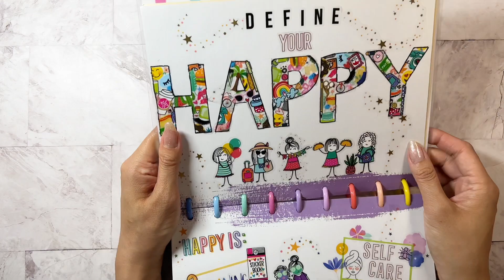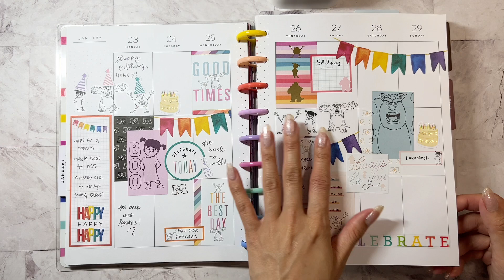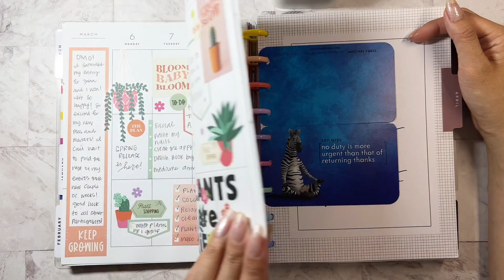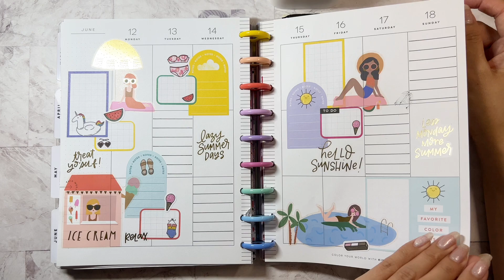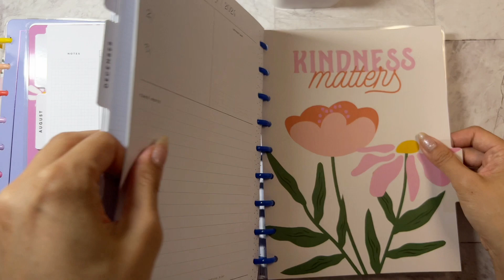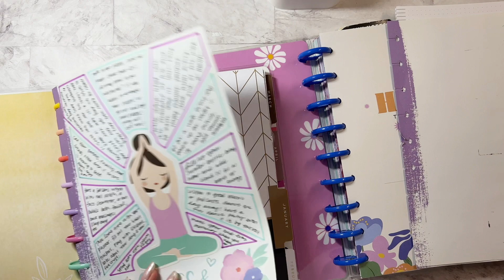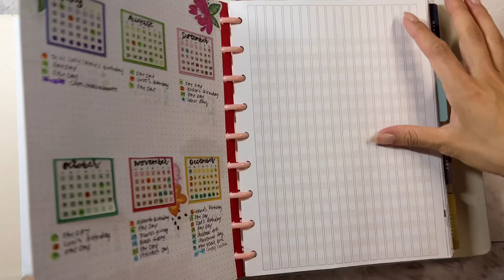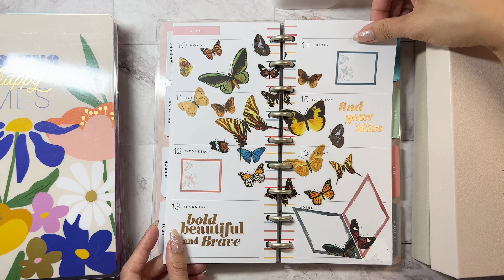FIRST HALF OF 2023 FLIPTHROUGH AND MOVING INTO MY JULY PLANNER!